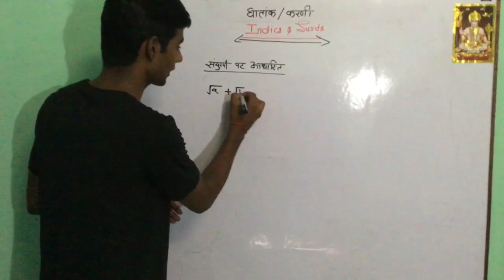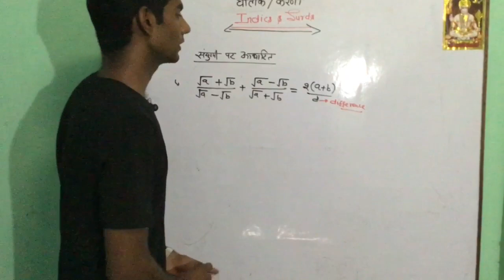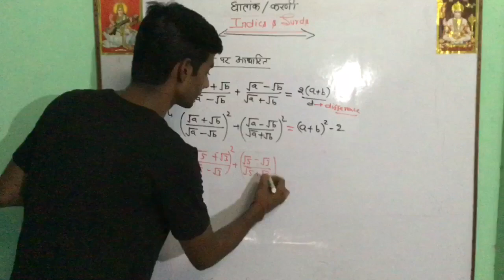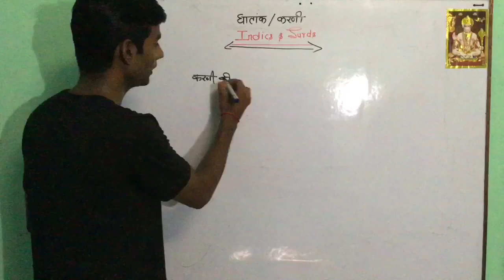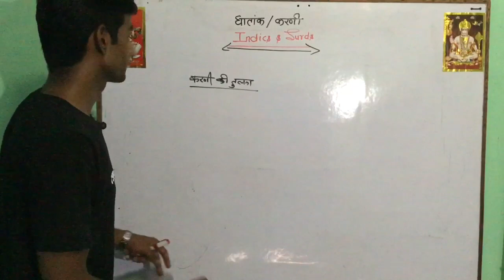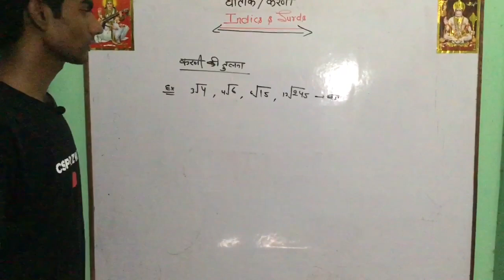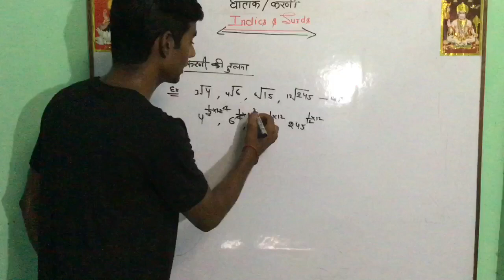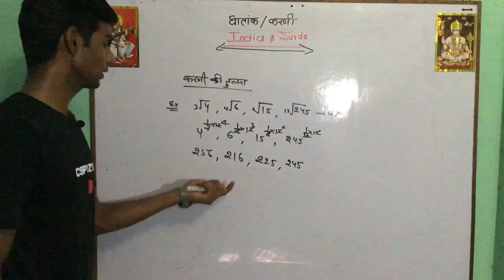घातांक और करणी ( Indices & Surds ) in hindi part 02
घातांक और करणी  ( Indices & Surds ) in hindi
for UPP , VDO , UPSSSC , BANK , SSC , RAILWAY